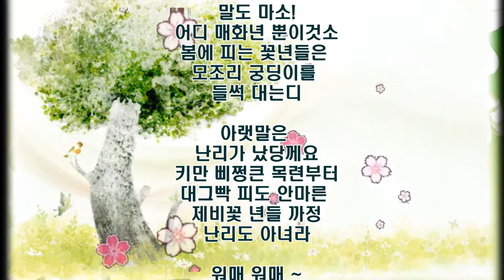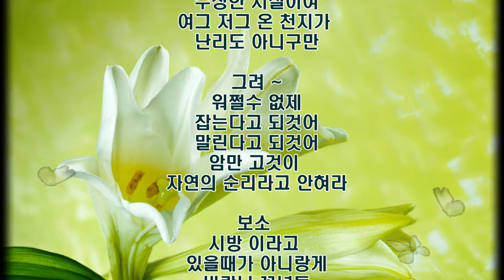봄처녀 바람났네